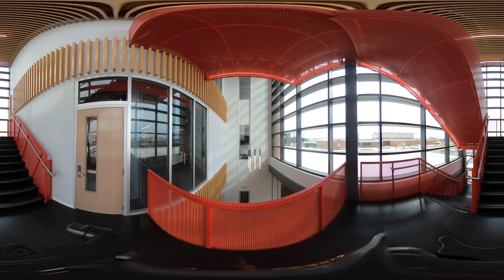CFAES Wooster New Science Building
This is a 360-degree video of the new science building on the CFAES Wooster campus. You can use your mouse to change the view while the video is playing or while it is paused.